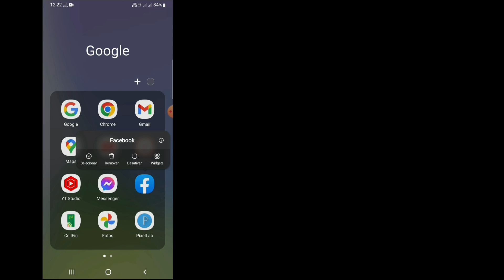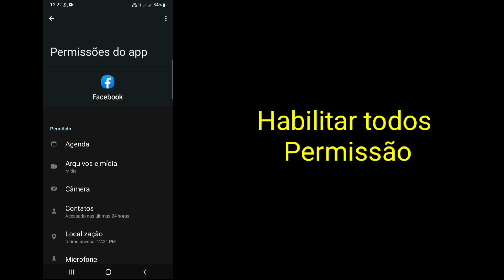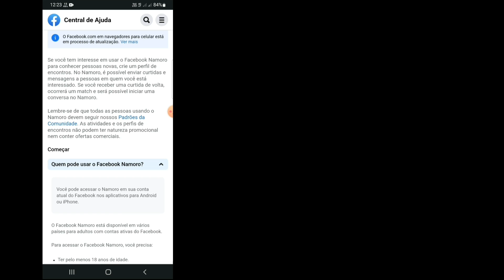COMO CORRIGIR O NAMORO DO FACEBOOK NÃO APARECENDO (2023) | Namoro no Facebook não está disponível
COMO CORRIGIR O NAMORO DO FACEBOOK NÃO APARECENDO (2023) |Problema de namoro no Facebook não está disponível

Você deseja corrigir o problema de namoro no Facebook não aparecendo em 2023? Se sim, este vídeo é para você. Neste vídeo, mostrarei como corrigir o namoro no Facebook que não está aparecendo em 2023. Mostrarei o processo mais fácil para corrigir o problema de namoro no Facebook não disponível. Então continue assistindo o vídeo completo sem pular para aprender como corrigir a opção de namoro não está aparecendo problema.